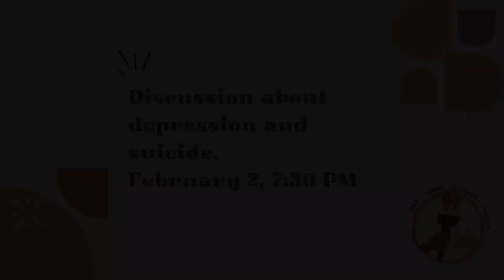Jan 28 - Feb 4 Announcements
Following Faith through the week of Jan 28 - Feb 4, 2024 with Gabby